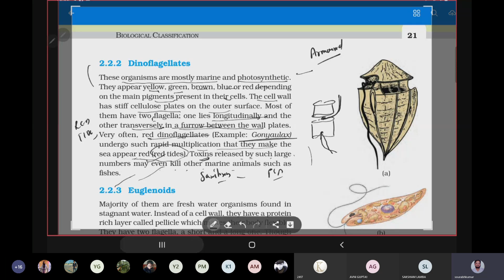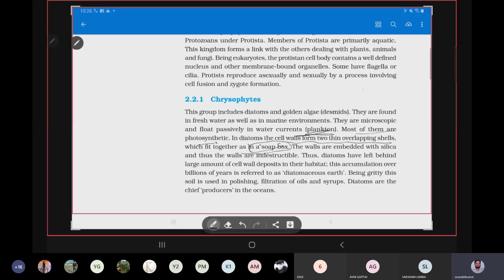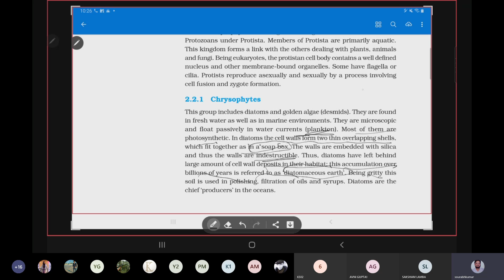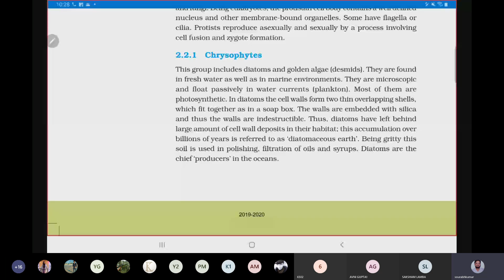Dinoflagellates, Diatoms Part 12